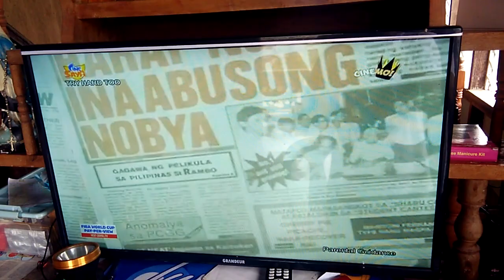Redford White singing "Kahit Konting Pagtingin"? | Clip from "Try Hard Too"